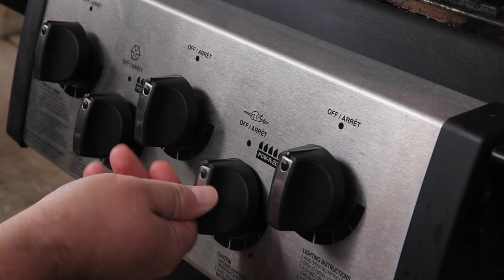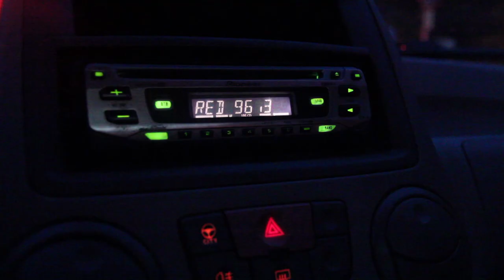ΠΑΣΧΑΛΙΝΟ VLOG: ΓΙΟΡΤΙΝΟ ΤΡΑΠΕΖΙ, ΒΟΛΤΑ & ΦΩΤΟΓΡΑΦΙΣΗ ΣΤΗ ΘΑΛΑΣΣΑ | CATHERINE SPYROU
Γεια σας και καλως ήρθατε πίσω στο κανάλι μου! Σε αυτό το βίντεο σας δείχνω τί έκανα την Κυριακή του Πάσχα, ενώ βρισκόμαστε ακόμα σε καραντίνα. Ψήνουμε, ετοιμαζόμαστε για βόλτα, πάμε παραλία και πολλά ακόμα!